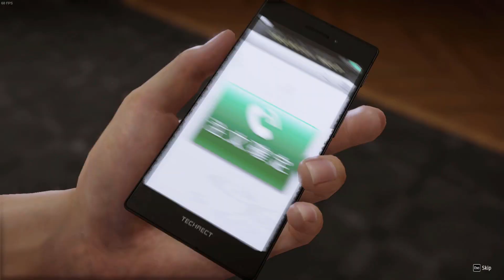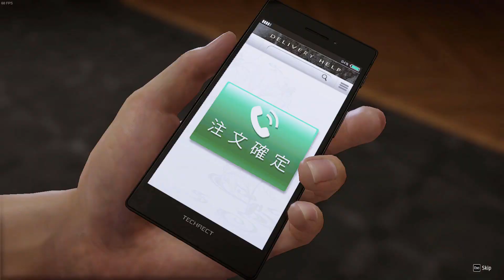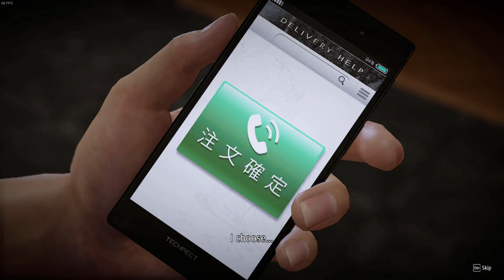"Slightly" Overcompensating: The Omi/Tojo/Kiryu take on the Boss "Tendo" in Yakuza: Like a Dragon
For the boss fight against "Tendo" in Yakuza: Like a Dragon, I gathered the five acquirable Yakuza Pound Mates and brought them together to take him down (and perhaps get some revenge for *Redacted via Spoilers*)